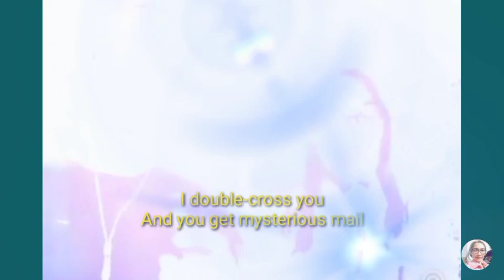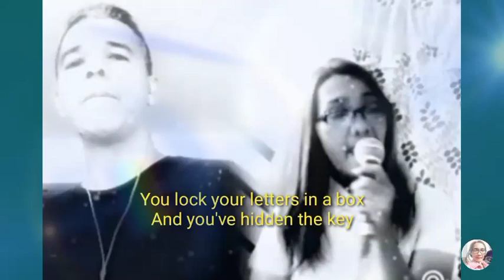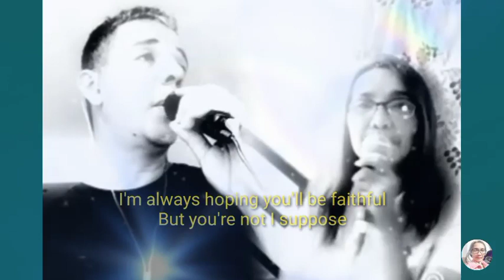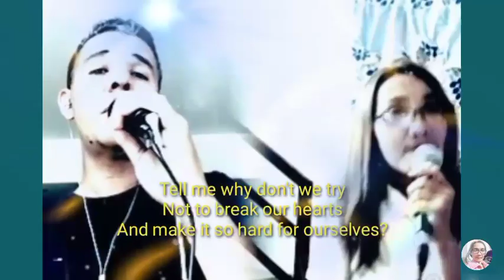SO HARD (by Pet Shop Boys)